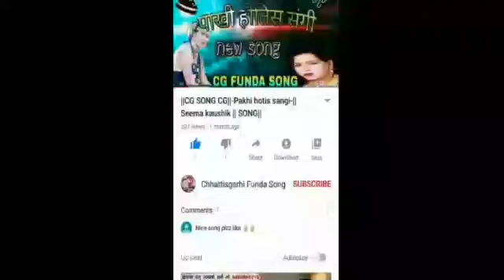KANE MA BALI AU GORA - काने म बाली (CG REMIX)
CG DJ SONG 2K20 REMIX DJ SONG ...

.comCG DJ SONG 2K20 REMIX DJ SONG ...

comCG) SONG REMIX BY DJ DK EXCLUSIVE ...

youtube.kane Ma Bali Dj Tushar Prs X Dj Anshul ...
kane-ma-bali-dj-tushar-prs-x-dj-anshul-
Chhattisgarhi song chhattisgarhi DJ Chhattisgarhi music Chhattisgarhi video

Chhattisgarhi song chhattisgarhi DJ

Chhattisgarhi remix Chhattisgarhi gana Chhattisgarhi song CG song chhattisgarhi

song Hindi song Hindi video Hindi song Hindi DJ remix song DJ song remix DJ 2020

DJ 2020 song 2020 video song to 2020 song new song special song DJ song remix song

video DJ song remix song CG Chhattisgarhi song CG video song
mp3hq.orgbali au gora gora gaal cg song dj ...
youtube.comPlayTube.pk | Video Sharing ...C.G SONG MIX BY DJ ANIL PNK ...